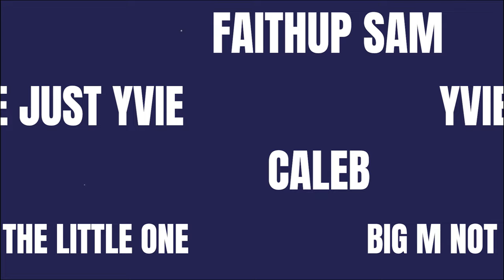Ep. 7 Cupid's got nothing on Us: A Valentine's Day Special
Join us this Valentine's Day as we explore the ups the downs of love and relationships. From heartwarming stories of true love to hilarious dating disasters, we're sharing it all. plus, we've got some special surprises and trips to make your Valentine's Day extra special. whether you're single, taken, or somewhere in between, this video is for you! so grab some chocolate, get cozy, and let's celebrate love together.

Cupid's got nothing on Us: A Valentine's Day Special